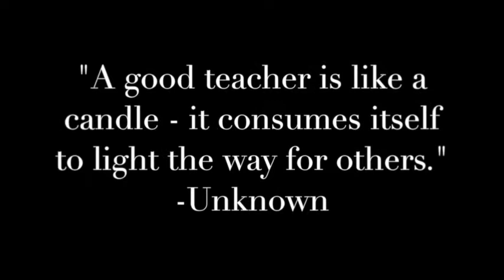World Teachers' Day 2016